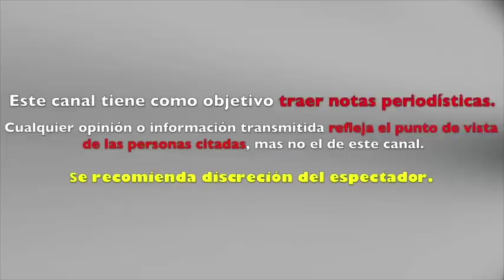PAULINA RUBIO HACE EL RIDÍCULO POR DESASTROSA PRESENTACIÓN EN NUEVA YORK